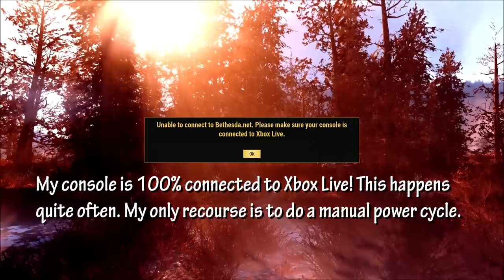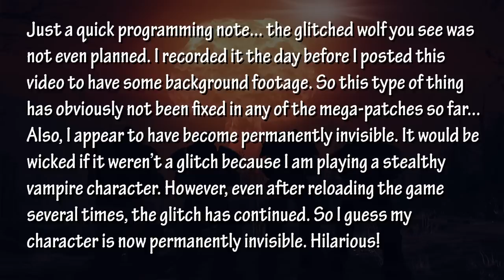FALLOUT 76 ⚙️ AFTERBURN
This is the long-awaited sequel to the "Afterthoughts" video I posted back in June about the game debacle that we all love or hate... Fallout 76! This will be my one and only post-release rant video so it's worth watching until the end...

▼ Rᴇғᴇʀᴇɴᴄᴇᴅ Vɪᴅᴇᴏs